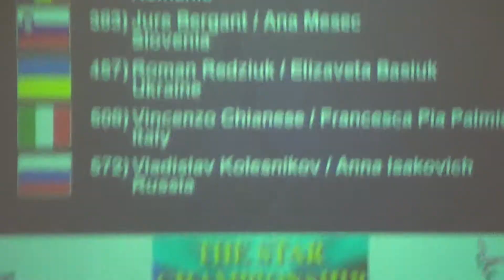trofeo colombo 2014 wdsf youth standard finale chianese vincy-palmieri francy